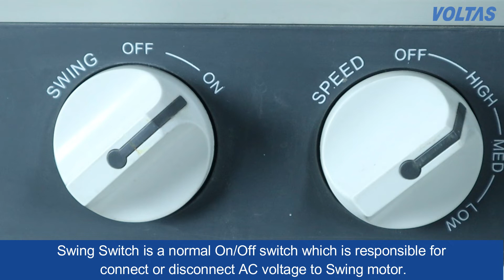Voltas Air Cooler| How to change the swing motor?| Hindi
Watch the video to know the steps to be followed if you have to change the swing motor in your Voltas Air Cooler.